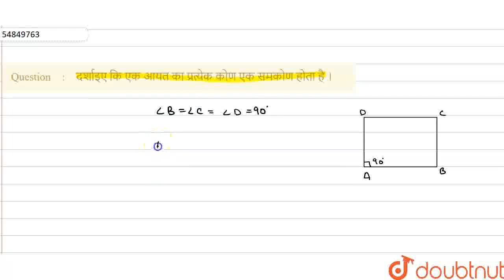दर्शाइएकिएकआयतका प्रत्येककोण एकसमकोणहोता है । | CLASS 9 | चतुर्भुज | MATHS | Doubtnut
दर्शाइएकिएकआयतका प्रत्येककोण एकसमकोणहोता है ।
Class: 9
Subject: MATHS
Chapter: चतुर्भुज
Board:UP Board

👉 Have Any Query? Ask Us.